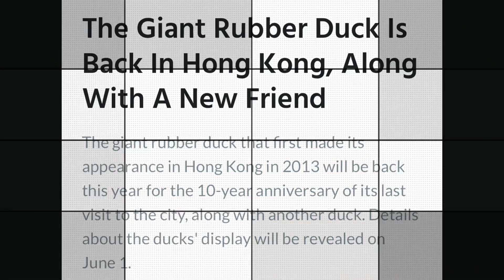Welcome back Duck…hongkong